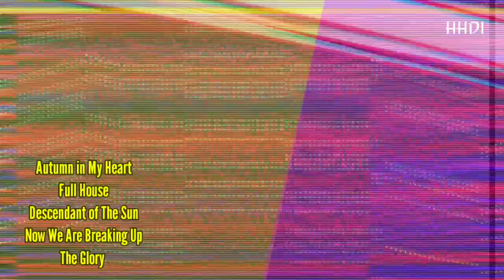Son Ye Jin is Included | 5 Memorable Phenomenal Beautiful K-Actresses From 1st Generation !!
what dramas and who celebritries that made you know about K-drama n K-celebrities? Are these actresses are one of them? they are from 90's K-celebrities first generation. well, these actresses could be the initiators of k-wave all over the world!

0:50 Choi Jee Woo
2:21 Kim Tae Hee
3:03 Song Hye Kyo
3:54 Jun Ji Hyun
4:38 Son Ye Jin

 • Purple – Roa (No ...

YouTube Music:

 • Purple  e